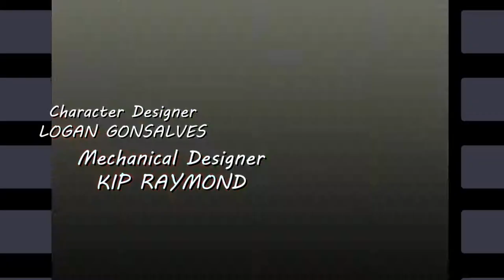AEGIS WING | Episode 2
Logan, Kip, and Austin return to fight for humanity's freedom in the second episode of Aegis Wing!
- EPISODE 2: Hive and Seek -